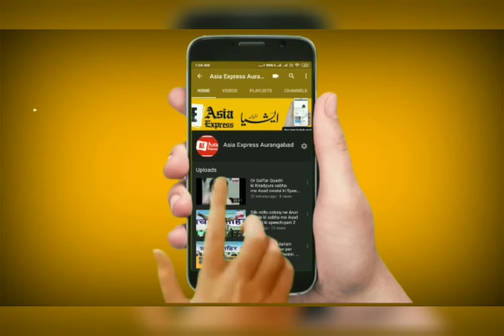पंचक्रोशी मे कल से दो दिन औरंगाबाद,जालना भव्य कुस्ती की दंगल, 25 हजार तक इनाम. Asia Express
पंचक्रोशी मे कल से दो दिन औरंगाबाद,जालना भव्य कुस्ती की दंगल, 25 हजार तक इनाम